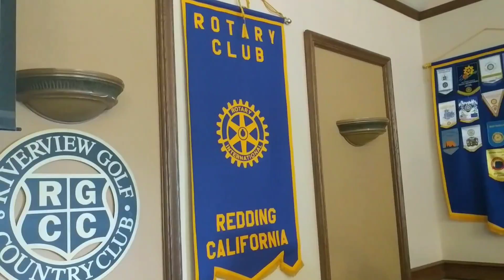Ron at Rotary at Riverview